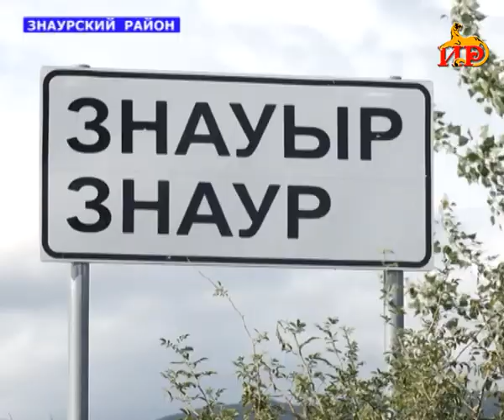Плодородные земли Знаурского района и отличные природные условия. Фермеры довольны богатым урожаем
Натуральная, экологически чистая продукция – в нашей республике есть все условия для выращивания овощных и фруктовых культур. Было бы желание. Жители Знаурского района– яркий тому пример.